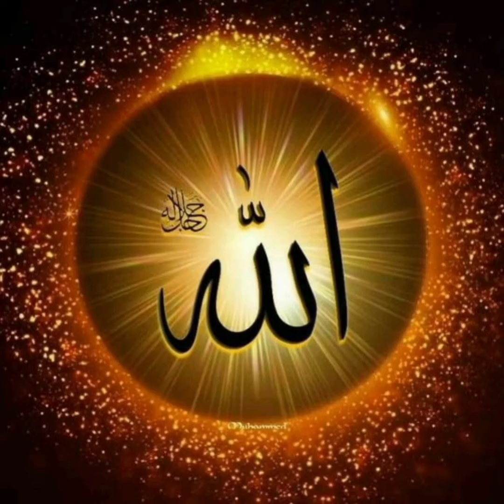sahabi ke masjid jane ka qissa#islamicvideo